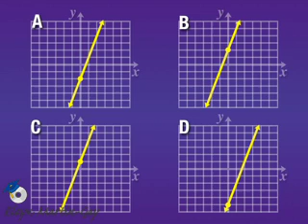Martin-Gay Intermediate Alg Ch 3 Ex 11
More algebra help? There's an app for that
Go to iTunes to check out the AlgebraPrep app series by Elayn Martin-Gay for iPhone/iPod touch (iPad too)!

Elayn Martin-Gay firmly believes every math student can succeed--especially with the right learning tools.